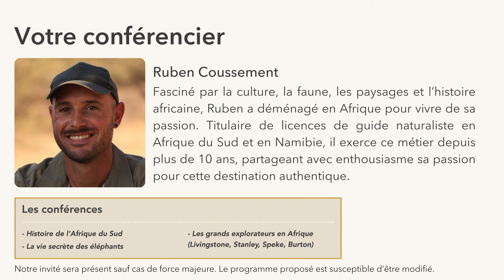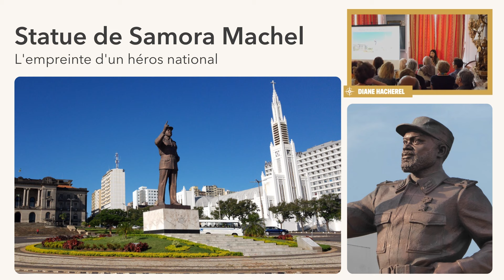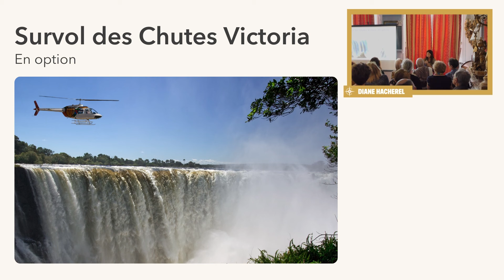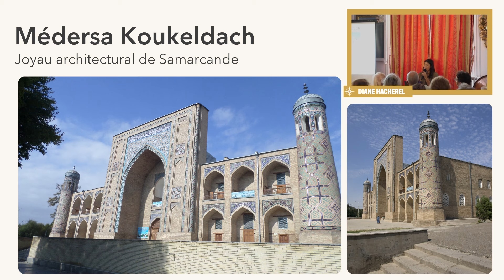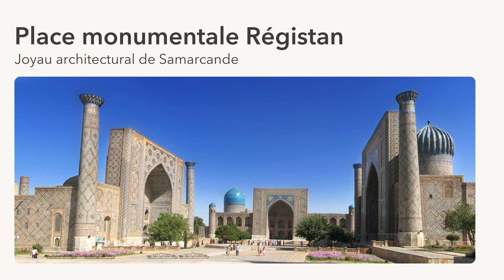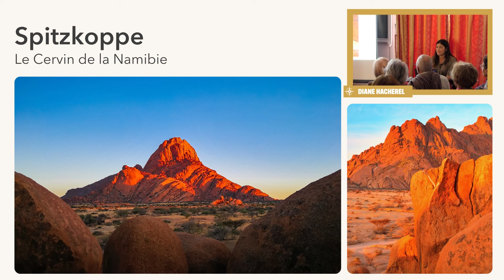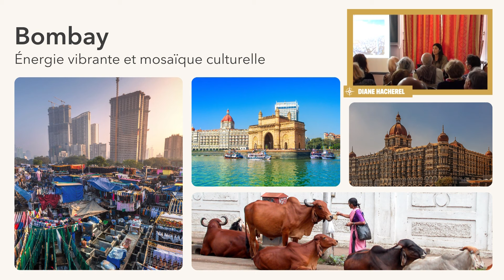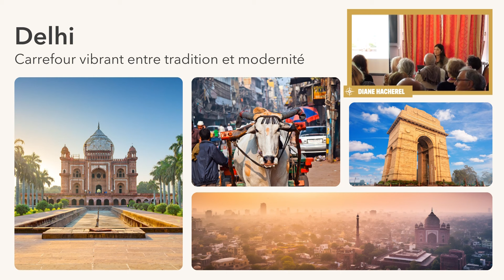Conférence : Voyages francophones en Trains (Route de la Soie, Afrique, Inde)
Découvrez nos voyages francophones en train avec Diane Hacherel, cheffe de production. Explorez des itinéraires inoubliables : la Route de la Soie à bord de l'Orient Silk Road Express, l'Inde avec le Maharaja's Express, et l'Afrique à bord de l'African Explorer. Rejoignez-nous pour une conférence passionnante et laissez-vous inspirer par nos aventures uniques en train.

00:00 Introduction

00:28 L'Est Africain en train : Afrique du Sud, Eswatini, Mozambique et Zimbabwe
02:28 Votre train, l'African Explorer
07:37 Royaume Eswatini
10:00 Safari au parc Kruger
12:03 Route panoramique du Drakensberg
12:38 La réserve de Makali
13:39 Sur les rails à travers le Limpopo
15:25 Les ruines du Grand Zimbabwe
15:38 Parc national de Hwange
15:56 Les chutes Victoria
16:24 Survol des Chutes Victoria

16:38 La Route de la Soie en train : Ouzbékistan, Tadjikistan, Kirghizistan et Kazakhstan
18:31 Votre train, l'Orient Silk Road Express
26:01 Boukhara
26:54 Minaret Kalon
27:56 Médersa Mir-i-Arab
28:05 Citadelle d'Ark
29:46 Samarcande
29:54 Place monumentale Régistan
32:03 Ruines de la mosquée BibiKhanym
32:18 Mausolée Gour Emir
33:11 Parc national d'Ala Archa
33:35 Lac Issyk Kul

35:11 L'Ouest Africain en train : Namibie et Afrique du Sud
36:03 Votre train, l'African Explorer
37:34 Parc National d'Etosha
38:43 Spitzkoppe
39:08 Swakopmund
40:07 Walvis Bay
40:47 Parc national Namib Naukluft
40:53 Désert du Namib
42:28 Fisher River Canyon
42:49 Parc national Augrabies
43:29 Le Cap
43:49 Victoria et Alfred Waterfront

44:18 L'Inde en train
45:00 Votre train, le Maharaja's Express
47:48 Udaipur
47:53 Lac Pichola
47:58 Le palais d'Udaipur
48:40 Jodhpur
49:48 Le fort de Mehrangarh
51:43 Le fort d'Amber
52:18 Le parc national de Ranthambore
53:40 Agra
53:54 Le Taj Mahal
54:27 Delhi

54:41 Questions/Réponses
01:03:40 Remerciements

𝑄𝑢𝑖 𝑠𝑜𝑚𝑚𝑒𝑠-𝑛𝑜𝑢𝑠 ?
Voyages d’exception est une agence de création de croisières et voyages haut de gamme avec conférenciers et guides francophones.

Nous contacter :
☎️ 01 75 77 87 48